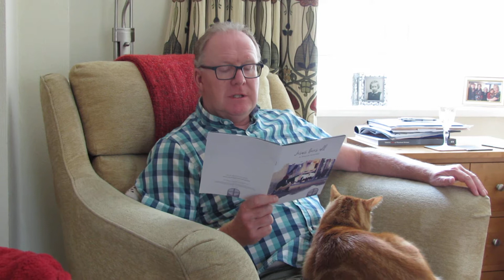20 05 25 TKK5 - Rev Mark Lawrence - Day 5 - The Lost Sheep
Jesus Loves All Prayer Journal by Thelma Commey UK Methodist Church Youth President for Thy Kingdom Come based on Luke 15:1-6.